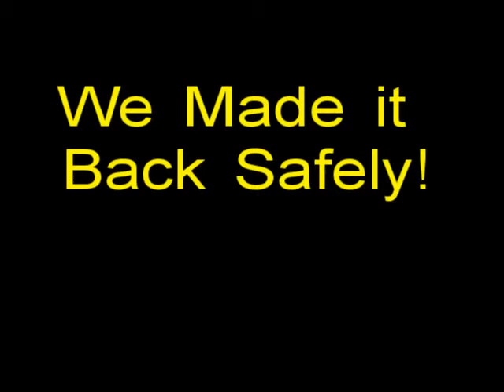RC Aircraft to music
Martin flying his RC plane to music